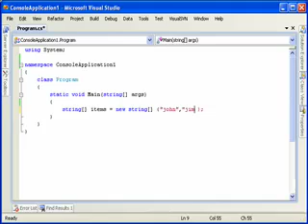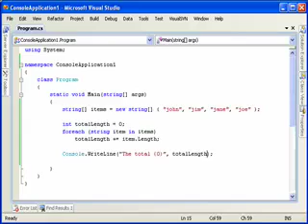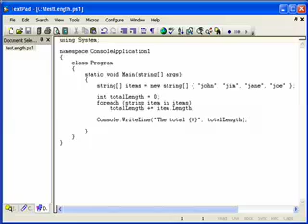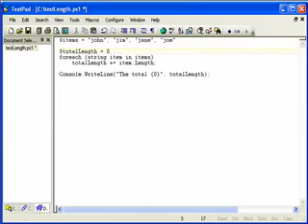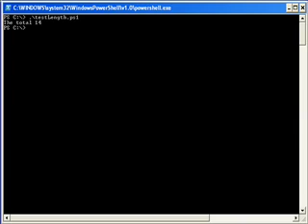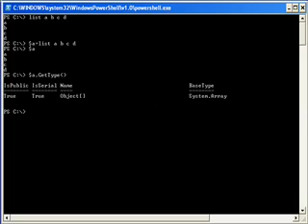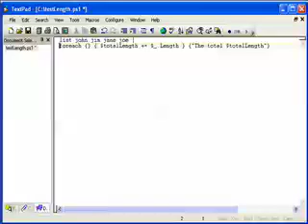How To C# To PowerShell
Taking a simple C# program and re-working it in PowerShell